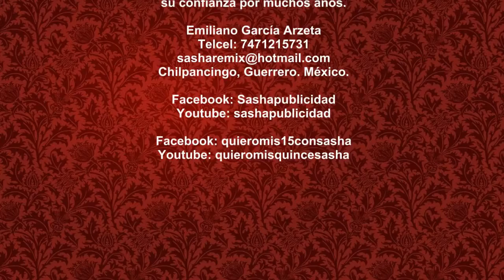Miguel y Arizaí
Sasha Publicidad, Vídeo y Fotografía, Cel. 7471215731